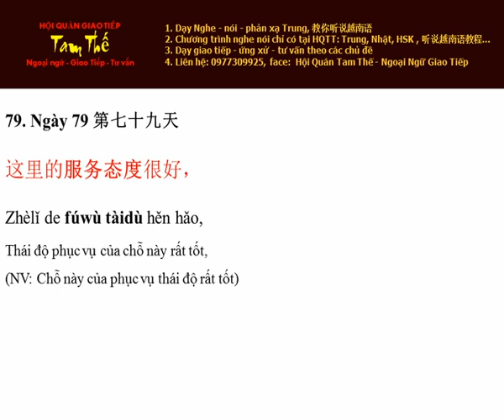Ngày 79 Thái độ phục vụ của chỗ này rất tốt - Nghe Noi Tieng Trung Moi Ngay Mot Cau